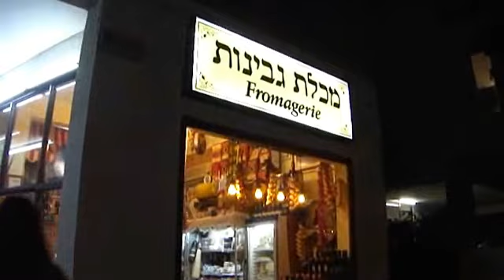shop at tel-aviv the city